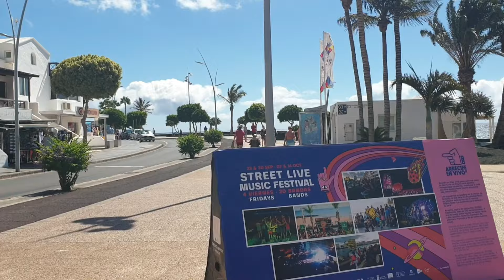21092K22 Puerto Del Carmen Lanzarote